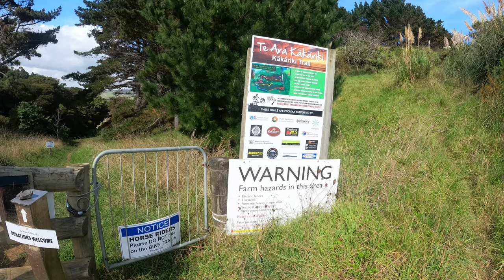Sunday ride @ raglan te ara kakariki mtb park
dadz weekend mtb
mountain biking